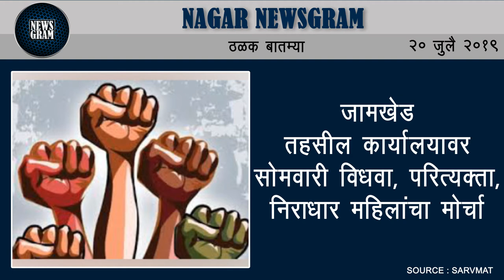आरोपी घेऊन जाणार्‍या पोलीसाचा व्हॅनमध्येच मृत्यू | Nagar Newsgram | 20 July 2019